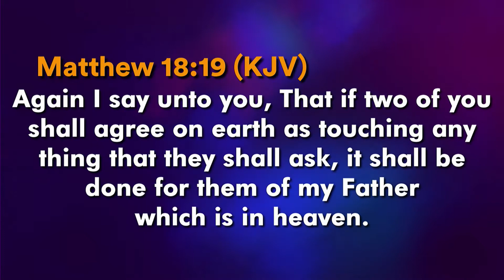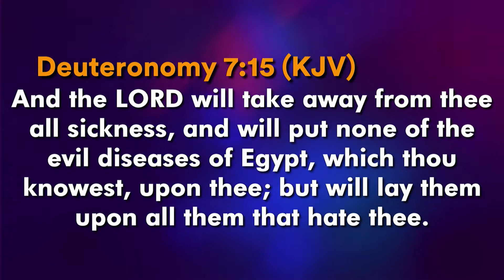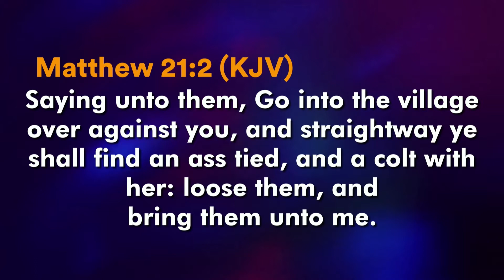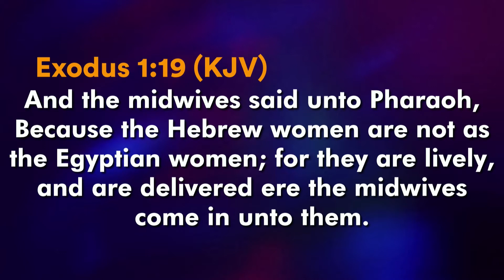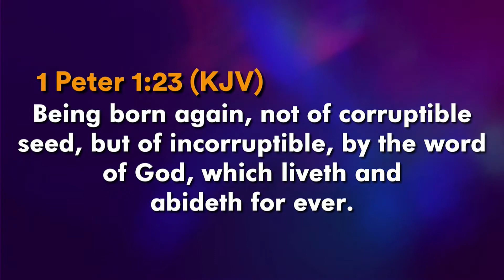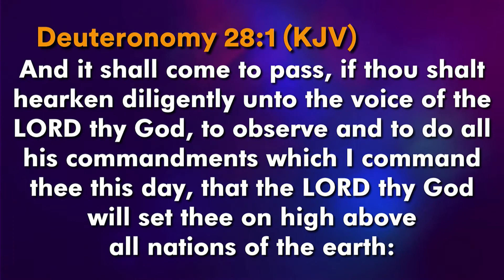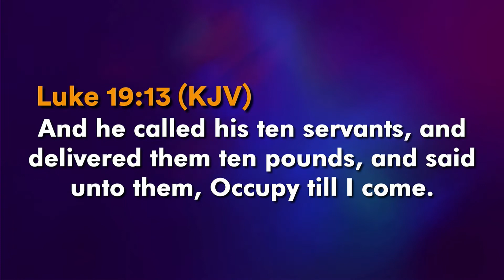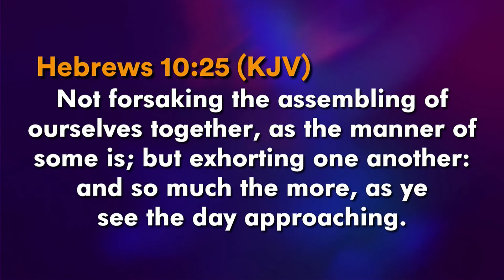TUESDAY CHAPEL SERVICE 14TH JUNE 2022